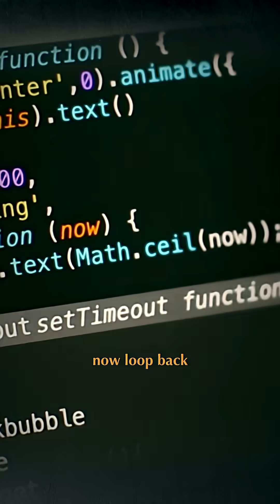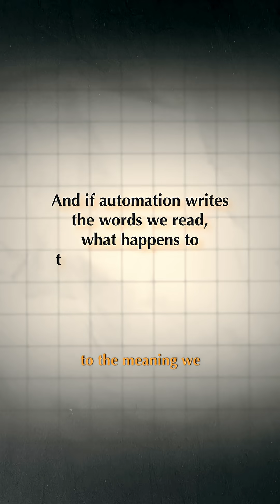The Internet On Autopilot? Bots, AI, and the Death of Clicking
An AI once suggested adding glue to keep cheese from sliding off pizza. Silly, yes. But also a signal. The web is starting to hallucinate with confidence. Pages loop into other pages. Bots quote bots. Search results become summaries. Curiosity gets automated while we stop clicking and the internet keeps talking to itself. If the web was our collective memory, what happens when it starts dreaming without us? More than half of web traffic now comes from bots. AI writes, optimizes, and summarizes as we scroll through a simulation of conversation. That is not collapse, it is autopilot. This short explores the strange moment we are in: imitation outpacing meaning, feeds tuned for machines instead of people, and a future where pages are written for AIs only. What is still alive beneath the static, and how do we protect it? Watch, think, then tell me what still feels human online. Long form replies welcome. Keywords: AI content, bot traffic, internet evolution, search engine changes, algorithmic feeds, AI hallucinations, content farms, LLMs, digital culture, automation and meaning.